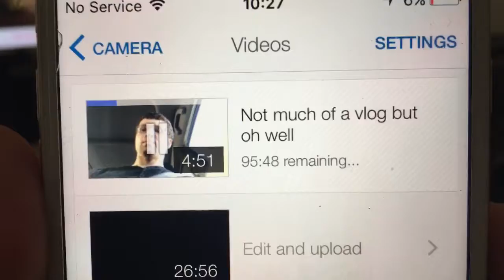Wham!! I'm never gonna dance again